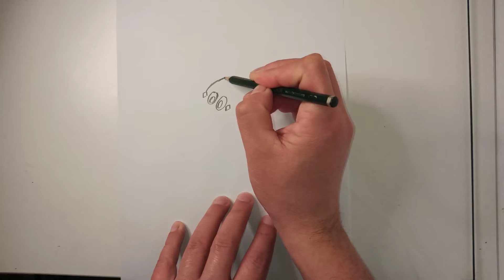COMO DESENHAR O POKÉMON VANILLUXE | HOW TO DRAW POKEMON VANILLUXE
Neste vídeo apresentamos o passo a passo de como desenhar o Pokémon Vanilluxe, do Tipo Gelo.

Redes Socias *_*